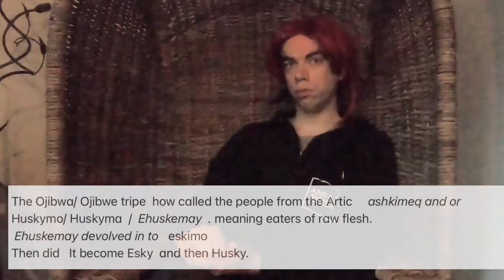story of man how was evil , how married her own daughter to a god { Eskimo Legend }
this is the first video of my videos about Alaska  sled dogs I wanted to start with a video about an  Inuit Legend
According to one  old Inuit Legend

a Girl was forced to marry her dog. Be her father
And it gives birth to a litter of half dog half humans.
The girl did love her children.
But was angry at her father because he forced her to marry and have children with her dog.
 So one day when her father did bring food.
She did say my children kill him. And all the half human half dogs that kill the father.
Since the there was nobody to give them food anymore.
the girl and the dog.
 Did starve to death .
The children have half and half human the spread around the world the white rice descendants from the human dog hybrids that tuned to the east.
Someday travel to the north and it become  the eskimo.
And somebody travel to the south and  did become the red man.

00:00 to 1:20